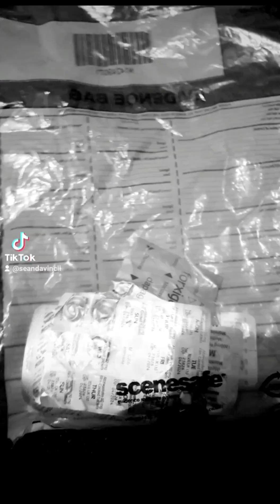home invasion sdv style 80 kg dog dont scare me I'm a good actor ppl